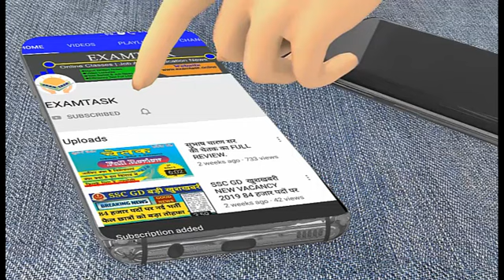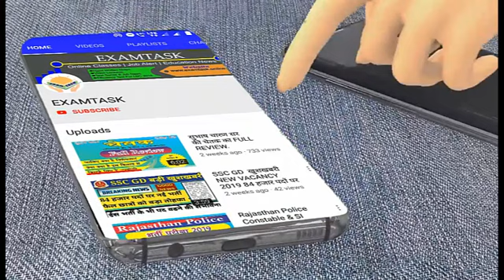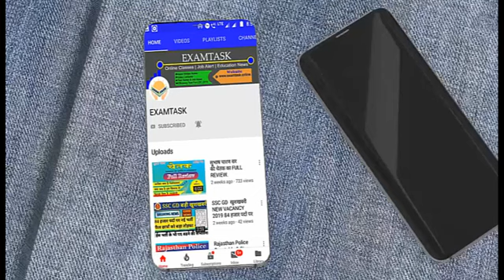एक वार्तालाप EFFICIENCY AND TYPING RESULT के बाद | RSMSSB LDC 2018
इस वीडियो में हम डॉक्यूमेंट वेरिफीकन और टाइपिंग व एफिशिएंसी रिजल्ट की बहुत  बातो को साँझा करेंगे |
DOCUMENT VERIFICATION AND EFFICIENCY RESULT